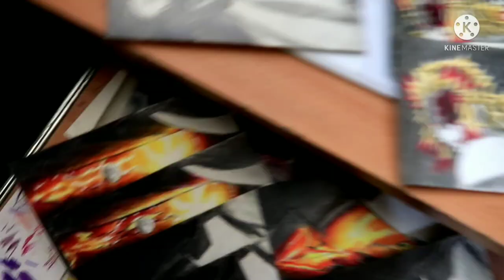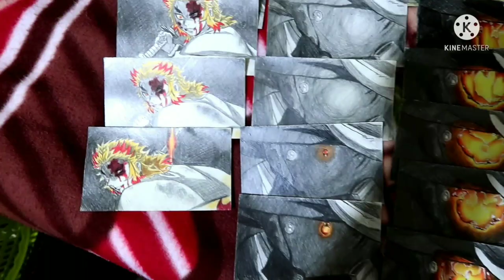Rengoku Vs Akaza - Flipbook Animation | Demon Slayer season 4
Drawing Rengoku Vs Akaza Flipbook from Demon Slayer (Kimetsu No Yaiba) Mugen Train Movie

It took me 150 Hours to Draw 200 drawings to create a 21 sec Flipbook Animation.

200 Drawings - 100+ hours.

If you like this video please LIKE and SUBSRCRIBE and SHARE.

Fan Animation
Anime Flipbooks
Drawing Rengoku
Rengoku drawing
How to draw demon slayer
How to draw rengoku
how to draw akaza